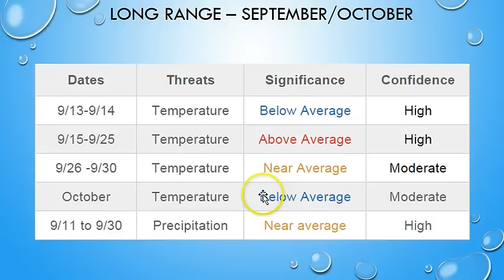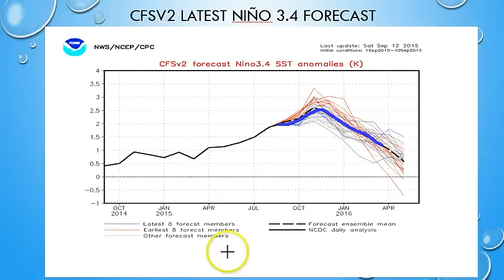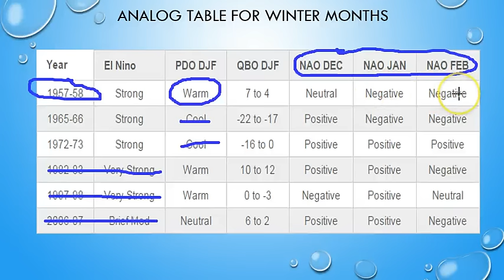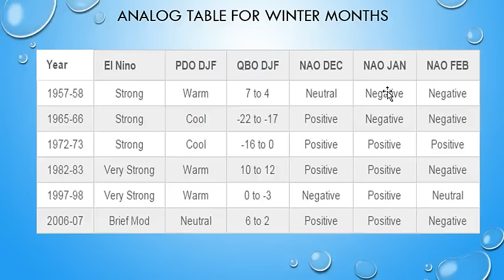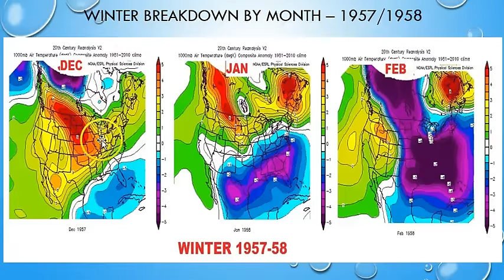Weather Weeklies video for Sunday September 13th, 2015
Weekly editorial video with EPAWA meteorologist Bobby Martrich